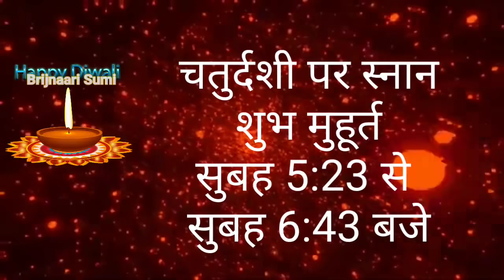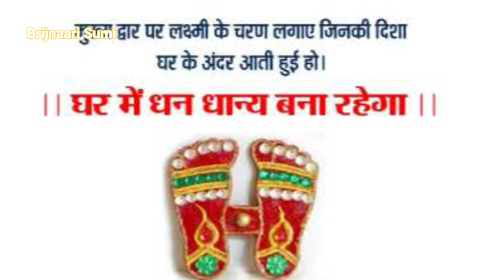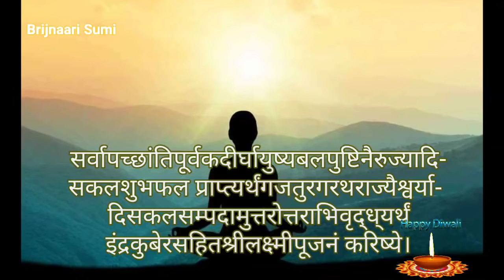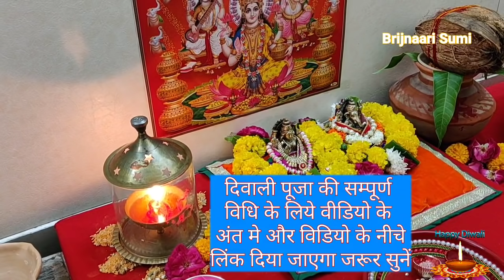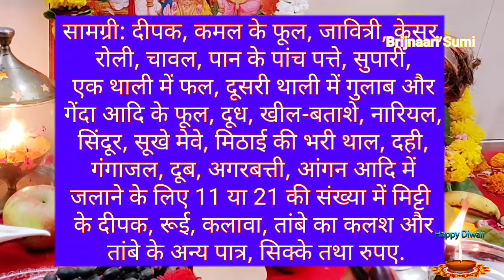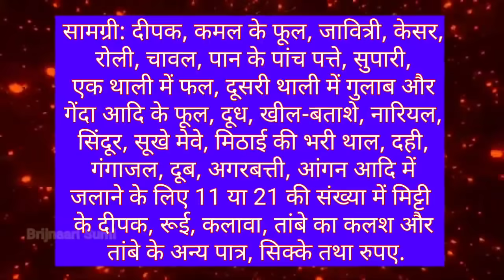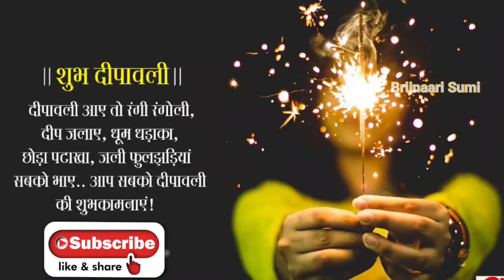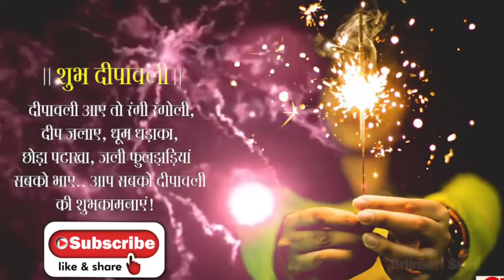लक्ष्मी पूजन के समय पल्लू मे जरूर बांधे 1 रुपये की चीज़, दूर होंगी घर की दरिद्रता, बरसेगा धन Diwali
दीवाली पर ये राशि बनेगी अरबपति, जानें वो राशि कहीं आप की तो नहीं? - YouTube

499 साल बाद धनतेरस दीवाली पर "महासंयोग" ग्रहों का अद्भुत खेल, 4 राशि वाले होंगे मालामाल Diwali 2020
धनतेरस: 13 नवंबर 2020
छोटी और बड़ी दिवाली: 14 नवंबर 2020
गोवर्धन पूजा: 15 नवंबर 2020
भाई दूज: 16 नवंबर 2020
लक्ष्मी पूजा 2020: सर्वश्रेष्ठ मुहूर्त